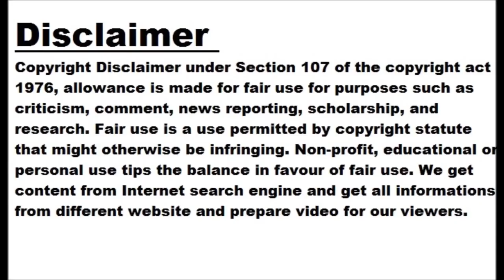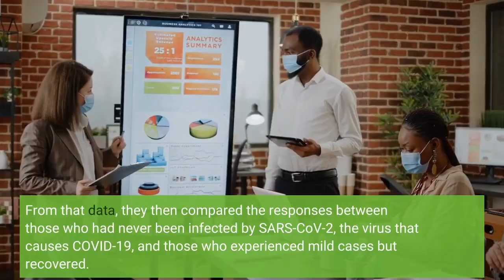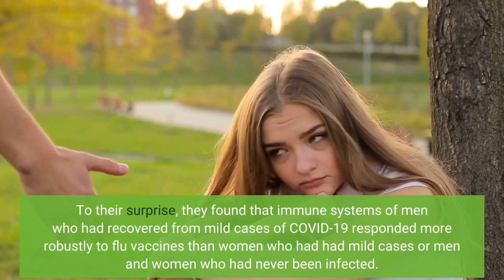Does COVID change the body’s response to other threats? Depends on your sex, study finds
The long-term effects of infection on the immune system have long intrigued John Tsang, a Yale immunobiologist. After the body has faced down a pathogen, does the immune system return to the previous baseline? Or does a single infection change it in ways that alter how it will respond not only to a familiar virus but also to the next new viral or bacterial threat it faces? Tsang, a professor of immunobiology and biomedical engineering at Yale, has long believed that the immune system reverts to the previous stable baseline after viral infection.
The emergence of the COVID-19 pandemic in 2020 allowed him and colleagues to test that theory. The answer, they found, depends on the individual’s sex, according to a study published Jan. 4 in the journal Nature. For the study, a team led by Tsang, who at the time was at the National Institute of Allergy and Infectious Diseases (NIAID), and colleagues, including lead author Rachel Sparks, also from NIAID, systematically analyzed immune responses of healthy people who had received the flu vaccine. From that data, they then compared the responses between those who had never been infected by SARS-CoV-2, the virus that causes COVID-19, and those who experienced mild cases but recovered.
To their surprise, they found that immune systems of men who had recovered from mild cases of COVID-19 responded more robustly to flu vaccines than women who had had mild cases or men and women who had never been infected.
In essence, the baseline immune statuses in men previously infected with SARS-CoV-2 was altered in ways that changed the response to an exposure different from SARS-CoV-2, the authors said.
“This was a total surprise,” Tsang said. “Women usually mount a stronger overall immune response to pathogens and vaccines, but are also more likely to suffer from autoimmune diseases.”
The findings may also be linked to an observation made early in the pandemic: Men were much more likely to die from a runaway immune response than women after contracting the COVID-19 virus. Even mild cases of COVID-19, the new findings suggest, might trigger stronger inflammatory responses in males than females, resulting in more pronounced functional changes to the male immune system, even long after recovery.
Their unbiased analysis of immune system status down to the individual cell level revealed several differences between COVID-recovered males and healthy controls and COVID-recovered females, both before and after receiving flu vaccinations. For instance, previously infected males produced more antibodies to influenza and produced increased levels of interferons, which are produced by cells in response to infections or vaccines. Generally, healthy females have stronger interferon responses than their male counterparts.
Understanding the lingering effects of COVID-19 on the immune system is crucial, the authors say, since more than 600 million people worldwide have been infected so far, and the emergence of “long-COVID” symptoms in some people continues to be a major health concern.
“Our findings point to the possibility that any infection or immune challenge may change the immune status to establish new set points,” said Sparks. “The immune status of an individual is likely shaped by a multitude of prior exposures and perturbations.”
Tsang thinks these findings may also help scientists create better vaccines against diverse threats by, for instance, mimicking how mild COVID-19 changes the male immune baseline.
Other researchers included William Lau, a computational biologist at the National Institutes of Health, and Can Liu, a systems immunology graduate student at the University of Maryland who is also affiliated with NIAID. Story Source: Materials provided by Yale University . Original written by Bill Hathaway. Note: Content may be edited for style and length. Journal Reference:
Rachel Sparks, William W. Lau, Can Liu, Kyu Lee Han, Kie...